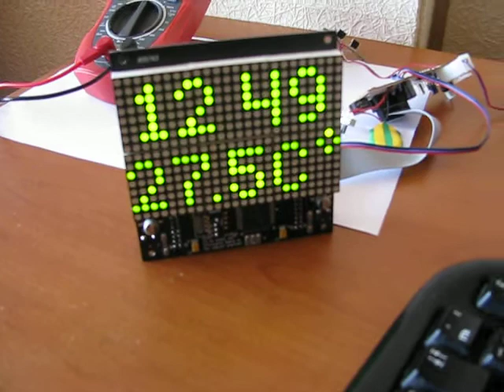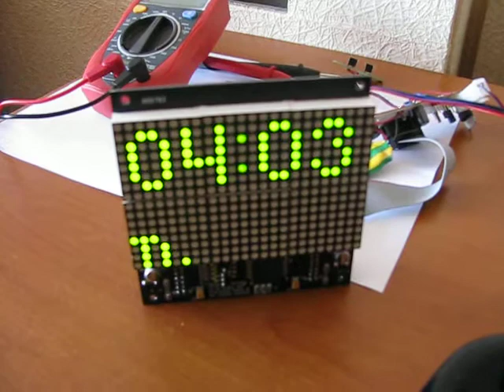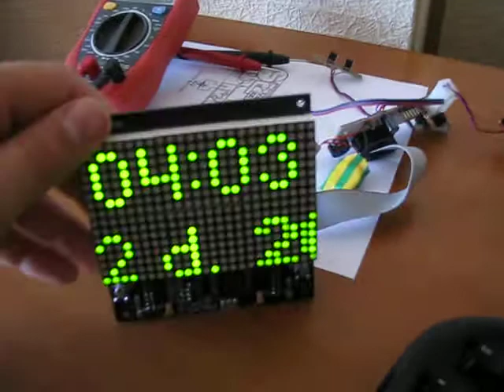Laikrodis-kalendorius-termometras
PIC18F24J11 pagrindu sukurtas laikrodis-kalendorius (RTCC). Temperatūrinis daviklis - DS18B20. Yra backup baterija, kai dingsta maitinimas nuo tinklo. Parašyta MPLAB C18 kompiliatoriaus pagalba :-)
Часы-календарь-термометр на микроконтроллере PIC18F24J11. Датчик температуры - DS18B20. Есть батарейка для работы контроллера, когда пропадает питание от сети :-)